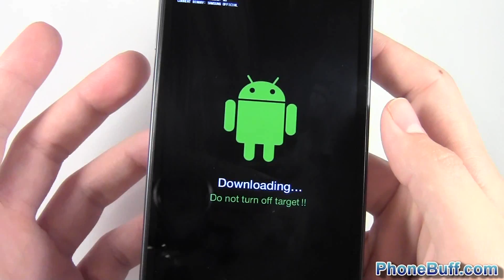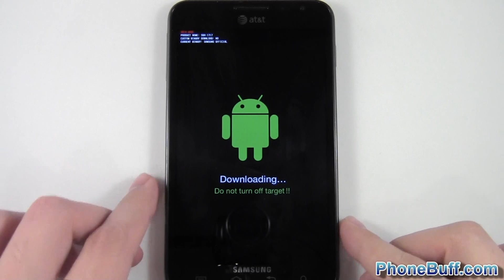How To Boot Into Download Mode (for Android)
In this video I show you how to get your phone into download mode. Download can be used for when you are transferring ROMs over to your Android phone from your computer, when you want to revert back to stock from a custom ROM using programs like ODIN etc.

To boot into download mode on phones with ICS and up: Turn off the phone, then press and hold the volume down key + the power key at the same time. This should boot you into download mode.

If it doesn't, you may have to try different button combinations such as volume down + the home key + power key (holding them when the phone is off simultaneously to turn it on). Also, on some phones you might have to pull out the battery (when connected to a USB) and do the combinations listed above for it to work.

Send Products To:
PhoneBuff
23811 Washington Ave 110-394